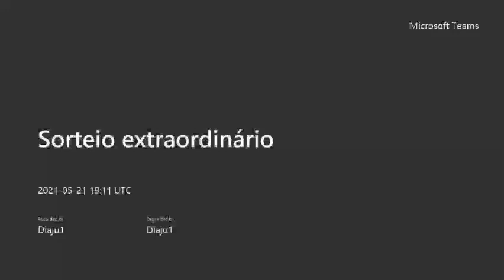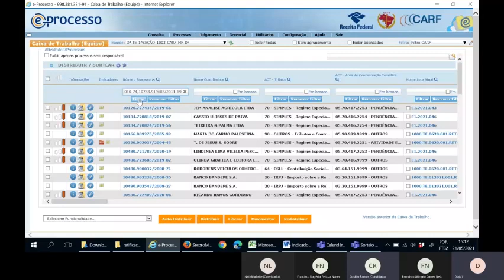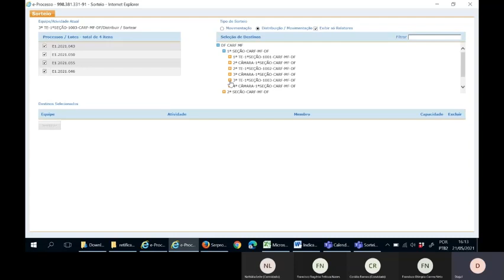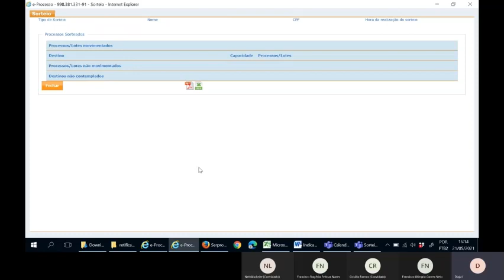Sorteio em 21 05 2021 para conselheiros